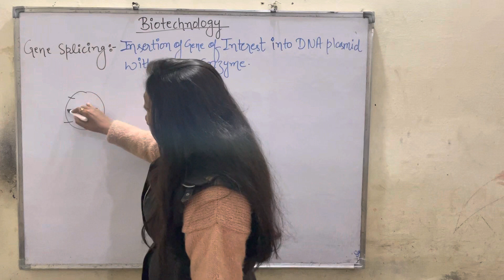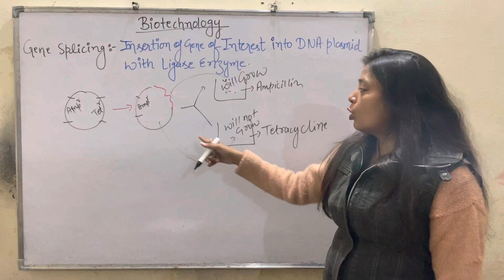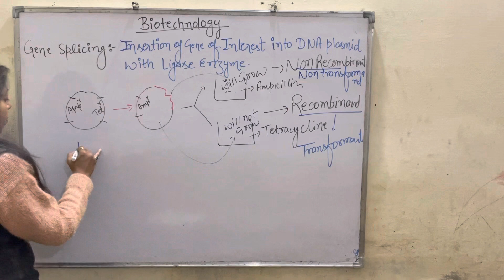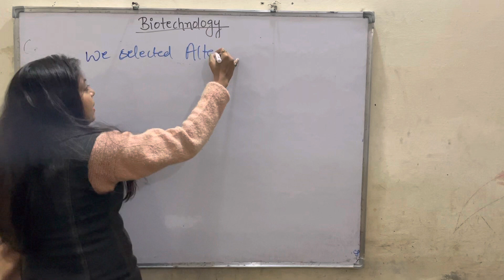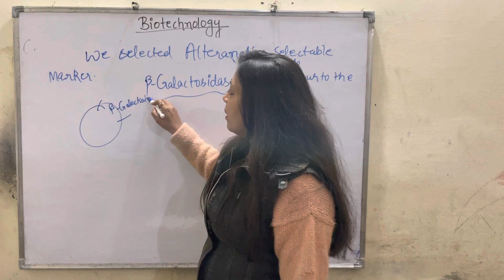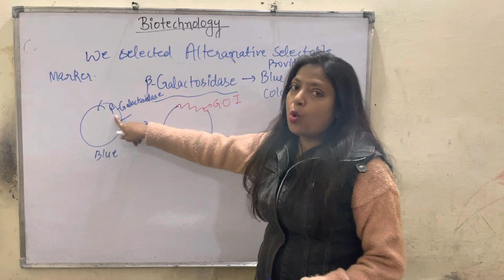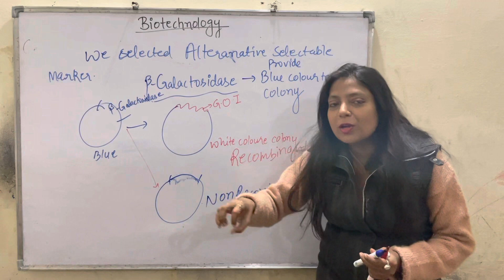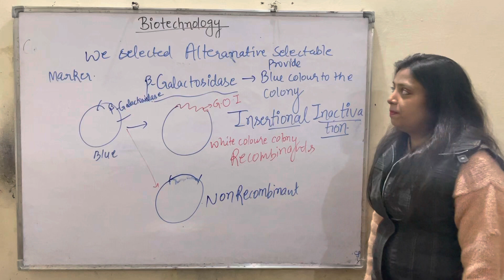Biotechnology: Insertional inactivation by use of alternative selectable marker